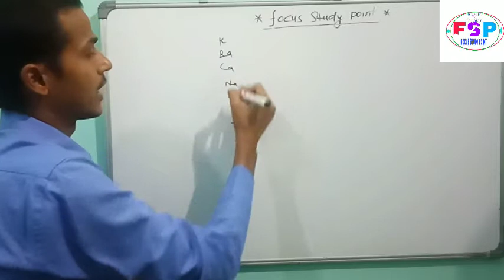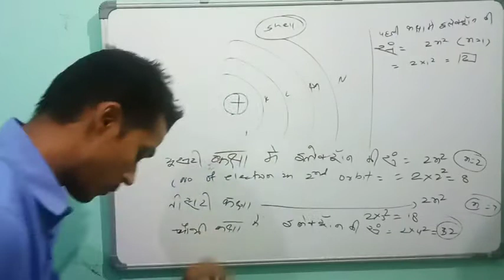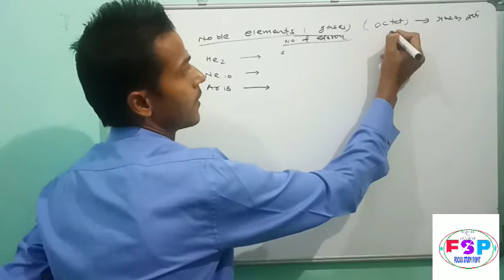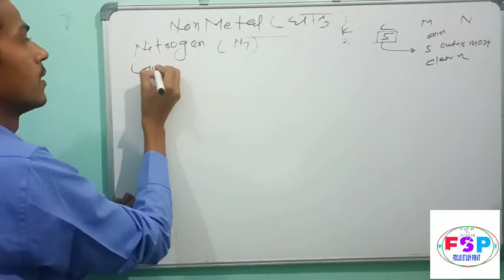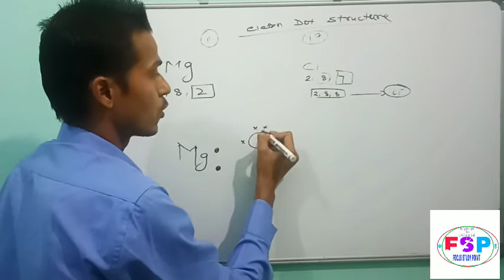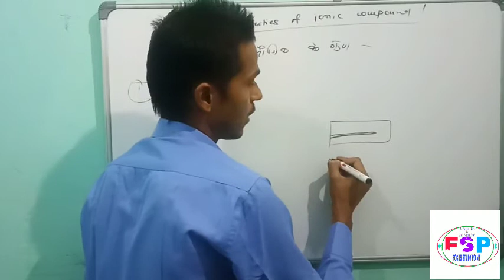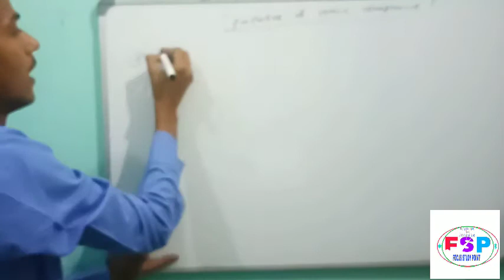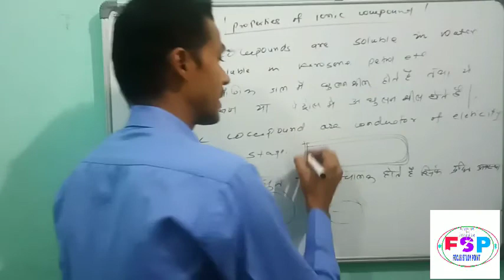Metal and Nonmetal lecture 4. 10 class NCERT based . important chemistry class for 10 students.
Lecture 4 Metal and Nonmetal based on NCERT BOOK for class 10.
Educational Chanel.